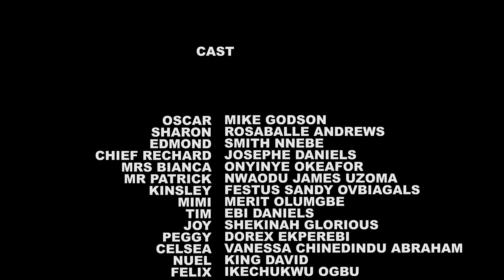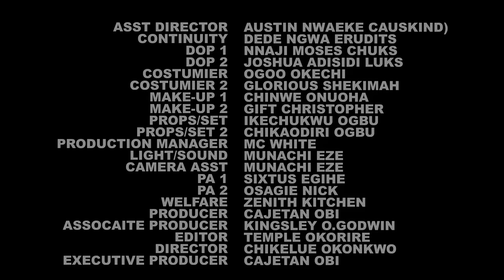THIS MOVIE WAS RELEASED TODAY FEB 13TH - {THE STRONG WOMAN} BEST OF EBUBE OBIO NOLLYWOOD MOVIE